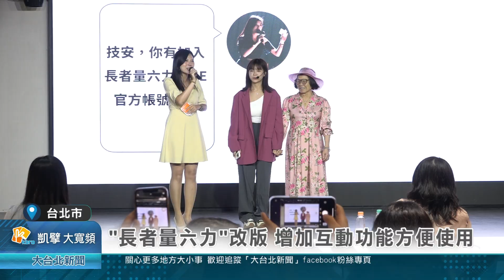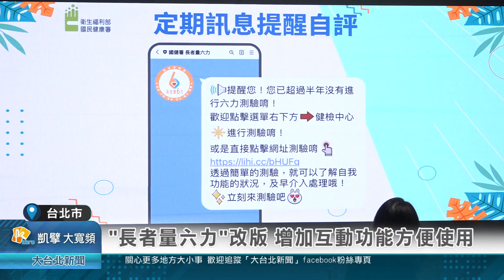20241001 長者量六力改版 增加互動功能方便使用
"長者量六力"改版 增加互動功能方便使用

國民健康署推出「長者量六力」LINE官方帳號，目前已經有20.8萬好友加入，可以評估認知、行動、營養、視力、聽力及憂鬱等六大身體功能指標。今年還增加互動功能，讓使用更加便利，為長輩們的健康把關。
網紅技安帶著阿嬤在台上跳舞，展現自信笑容。過去經常在網路分享和長輩的趣味互動，技安最在乎的還是阿嬤的身體健康，得知國民健康署推出「長者量六力」LINE官方帳號，立刻下載要幫阿嬤評估。

「長者量六力」LINE帳號刻意放大字體，還有圖片說明，讓長輩操作更便利。另外今年還增加小遊戲、即時問答等互動體驗，幫助長輩增加健康常識，而且一支手機可以註冊5位長者，方便家中子女追蹤多位長輩的身體狀況。

「長者量六力」可以評估認知、行動、營養、視力、聽力及憂鬱等六大身體功能指標，發現異常能夠依照衛教資訊尋求改善，為長輩的健康把關，延緩退化。